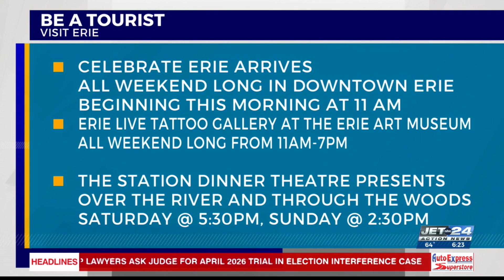Be a Tourist: Events around town August 18-20